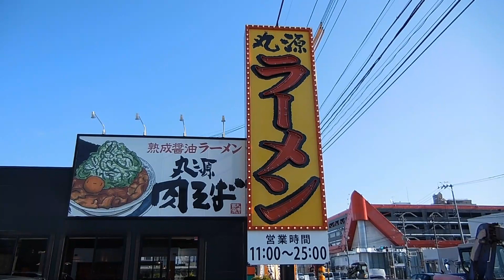「丸源ラーメン」の野菜肉そば チャーハン餃子セット Ramen with Vegetable & Pork ,Gyoza ,Fried rice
肉そばが評判の「丸源ラーメン」で野菜肉そばと鉄板玉子チャーハン、餃子のセットを頂きました。